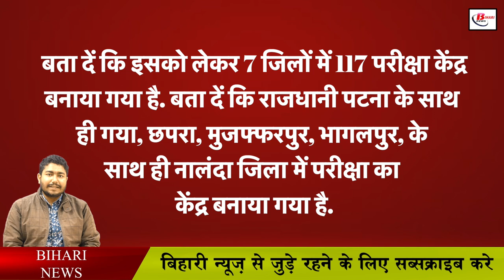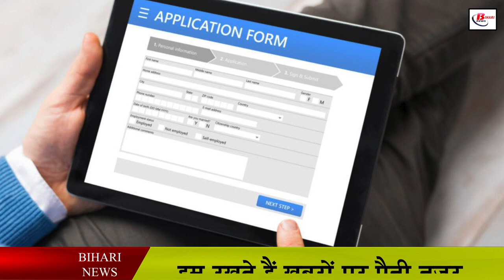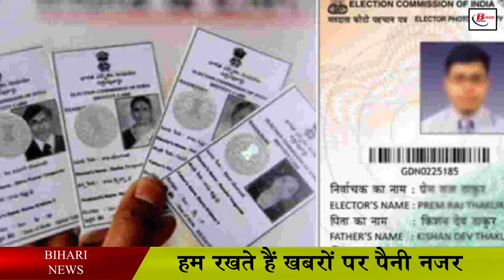बिहार में सरकारी नौकरी की इस परीक्षा में किताब खोल कर लिख सकेंगे परीक्षार्थी